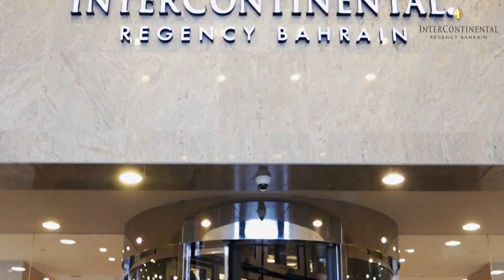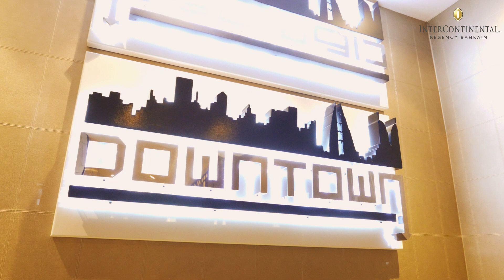Intercontinental Regency Bahrain 2018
Video Promotion for Intercontinental Regency Bahrain.

Filmed and Edited by: Daryl Yquin
Directed by: John Bituin
Model: Julia